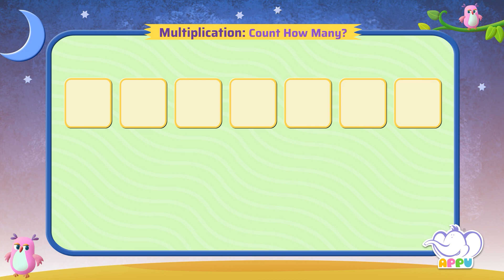G2 - Module 6 - Exercise 2 - Count How Many | Appu Series | Grade 2 Math Learning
Team up with Appu and Tiger to explore multiplication and learn how to find 'how many altogether' in this fun exercise! Have a blast as you learn!